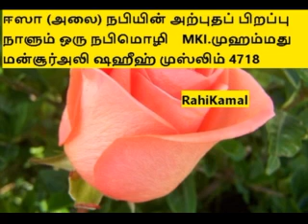ஈஸா (அலை) நபியின் அற்புதப் பிறப்பு நாளும் ஒரு நபிமொழி MKI.முஹம்மது மன்சூர்அலி ஷஹீஹ் முஸ்லிம் 4718